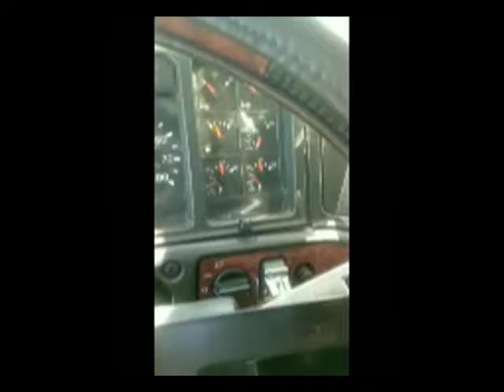2001 VOLVO VNL64T300 For Sale